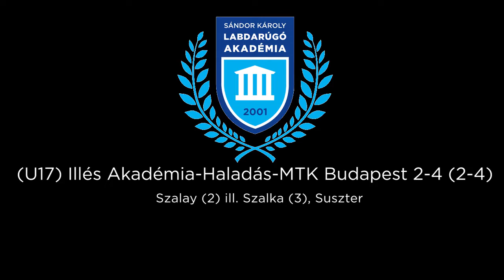(U17) Illés Akadémia-Haladás-MTK Budapest 2-4 (2-4)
Szalka triplázott az Illés otthonában, Suszter is beköszönt.